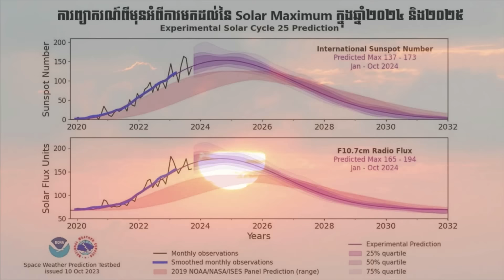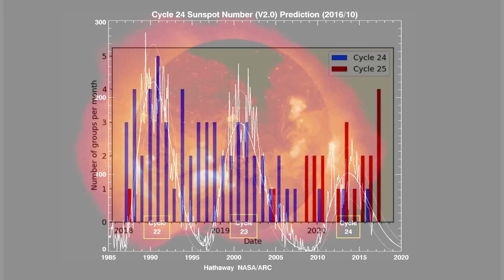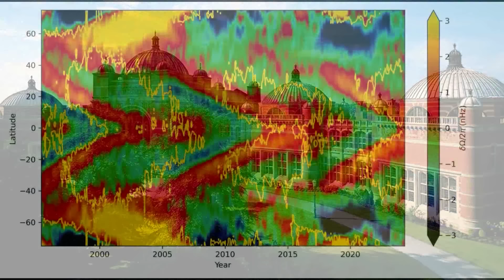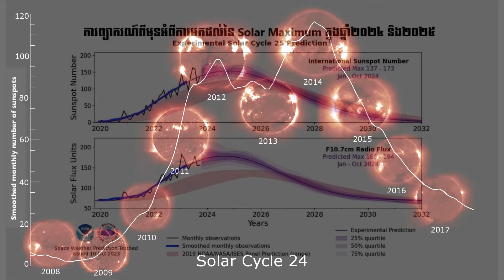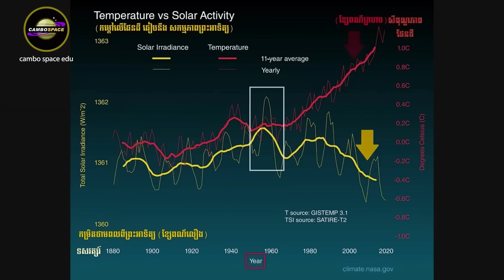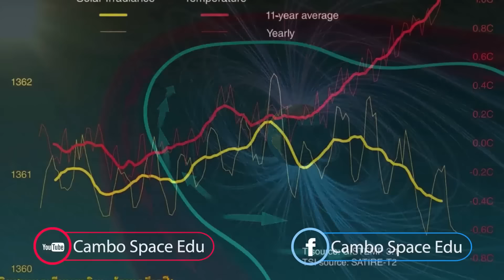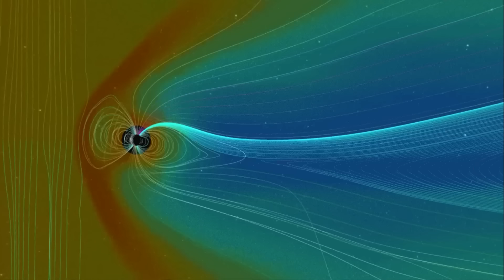លទ្ធផលសង្កេតថ្មី៖ ព្រះអាទិត្យអាចកំពុងឈានចូល «វដ្តថ្មី» លឿនជាងរាល់ដង | Cambo Space